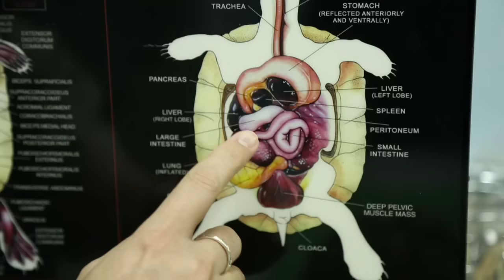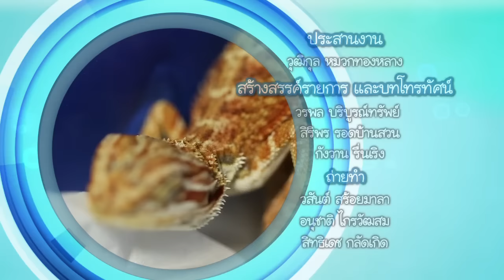Animals Speak [by Mahidol] สัตว์(เลี้ยง)เลือดเย็น ตอน 2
จากสัปดาห์ที่แล้วที่ Animals Speak พาน้องๆ และคุณผู้ชมไปทำความรู้จักกับสัตว์เลี้ยงจำพวกสัตว์เลือดเย็นกันไป วันนี้คุณหมออ้อยและ น้องปาร์คจะพาผู้ชมทุกท่านไปทำความรู้จักกับเต่าและ วิธีการเลี้ยงดูอย่างถูกต้อง รวมถึงการประลองฝีมือระหว่างคุณหมออ้อยและ น้องปาร์ค ที่จะมาแข่งขันกันจัดตู้เลี้ยงสัตว์เลือดเย็น มาร่วมลุ้นกันว่าฝีมือของใครจะดีกว่ากัน และ น้องปาร์คจะนำความรู้จากคุณหมออ้อยมาปรับใช้กับตู้เลี้ยงของตัวเองได้อย่างถูกต้องหรือเปล่า แถมท้ายด้วยการพาคุณผู้ชมไปที่โรงพยาบาลสัตว์ เพื่อตามดูการรักษาอาการจากโรคต่างๆ ที่อาจเกิดขึ้นกับสัตว์เลี้ยงเลือดเย็นกลุ่มนี้

Animals Speak [by Mahidol] สัตว์(เลี้ยง)เลือดเย็น ตอน 1

รายการที่เกี่ยวกับชีวิตของสัตว์มากมาย ตามติดการรักษาเพื่อนร่วมโลก กับทีมสัตวแพทย์ มหาวิทยาลัยมหิดล เรื่องที่คุณอาจไม่รู้เกี่ยวกับพวกเขาเหล่านั้น พวกเขาจะพูดผ่านพวกเรา ในรายการ Animals Speak ออกอากาศทุกวันเสาร์ เวลา 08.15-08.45 น. ทางไทยพีบีเอส Thai PBS และทาง YouTube : Mahidol Kids